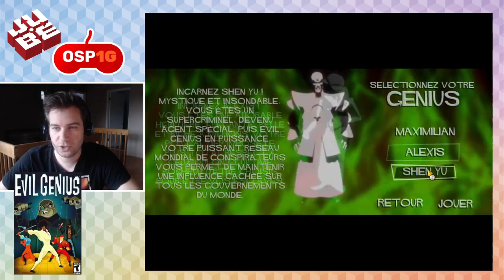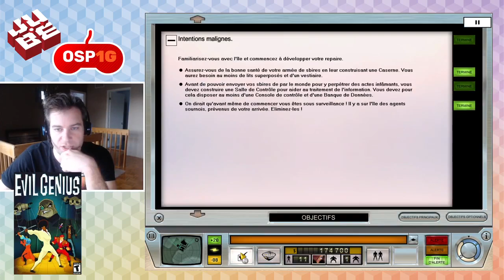On s'part une Game #22 Evil Genius - Partie 1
En attendant Evil Genius 2, on revisite le premier opus qui date de 2004. On arrive sur notre ile et on passe à travers es bases du jeu!